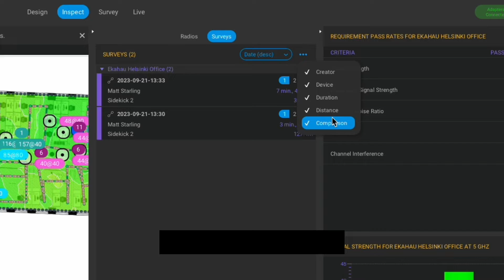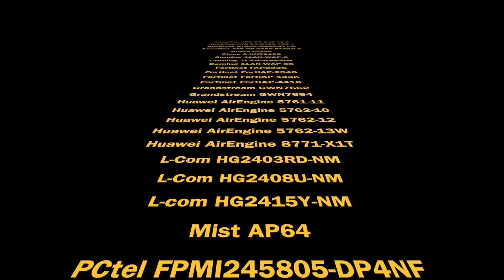Ekahau AI Pro 11.6.0 Update Overview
AI Pro 11.6.0 is now available! Check out the enhanced organization, visual appeal, and streamlined functionality with redesigned and customizable lists, new guided walkthroughs, and more.

Customize AP Lists, Area List and Notes List

You can now customize your Access Points (APs) list to show or hide details like mounting height, antenna tilt, AP and Antenna models, radios, SSIDs and tags. The Areas tab got a similar treatment, allowing you to customize your view to enable or disable area, coverage profile, and capacity. The new Notes tab pulls in all the notes in the project so you can view your AP notes, map notes, and cable notes, all including images and all in one place.

Quick Change Between Primary and Secondary Survey Results

When inspecting surveys, you can now swap between primary and secondary surveys easily from the Surveys tab. This makes comparing surveys super easy! And, of course, this list is also now customizable to include or exclude details like creator, device, duration, distance, and comparison.

New Welcome Screen with New Walkthroughs

In addition to quick links to recent projects, the new welcome screen surfaces helpful getting started links including options to start different types of projects: Design Network, Measure Network, Analyze Network, and Live Troubleshooting. Each workflow starts with a helpful step-by-step walkthrough to set you up for success no matter where you are in your Wi-Fi journey.

New APs & Antennas, Numerous Quality-of-Life improvements, and Bug Fixes

We’ve added tons of new APs and antennas so that you can model rip-and-replace scenarios or new network builds with the latest and greatest 6 GHz antenna patterns from AccelTex, Arista, Cisco, Corning, Fortinet, Grandstream, Huawei, L-Com, Mist, PCtel, Poynting, Ruijie, Sophos, TP-Link, and Ventev.

Check out the full release notes for more information.